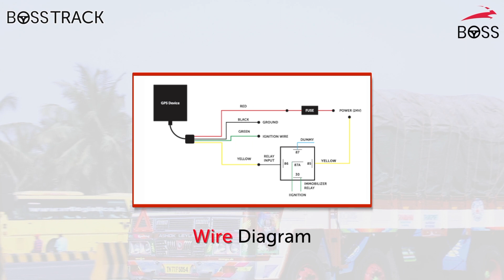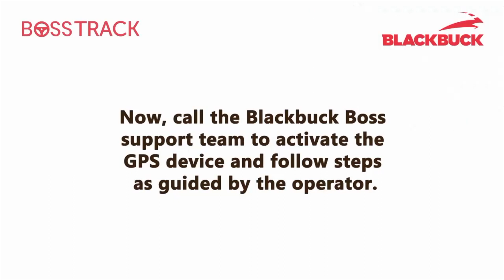GPS Installation Video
Please watch this video to understand the installation process of Blackbuck GPS.